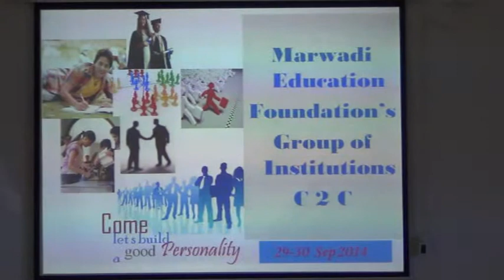PROF., DR. BHAGAVAN IS TRAINING M C A STUDENTS IN SOFT SKILLS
HON. DIRECTOR OF LEARNING AND DEVELOPMENT DEPARTMENT IS TRAINING STUDENTS IN HIS OWN STYLE. ACTIVITIES, INTERACTIONS AND EXAMPLES ARE BEST WAYS TO TEACH AND LEARN AND THESE ARE UTILIZED BY SPEAKER.